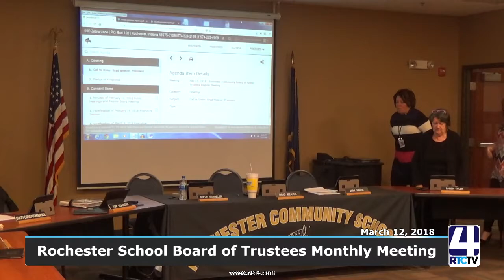PM Rochester School Board 3 12 18